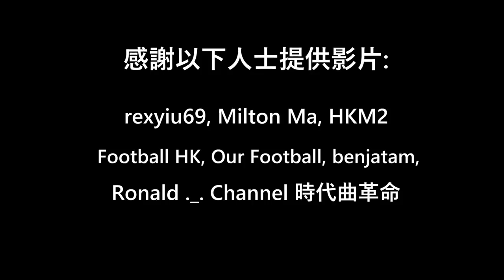1980-2016年香港足球十大金球 Top 10 Goals in Hong Kong Football 1980-2016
分享時請用Youtube連結

Video Source:
rexyiu69
Milton Ma
HKM2
Football HK
Our Football
Benjatam
Ronald ._. Channel 時代曲革命
TVB
NowTV